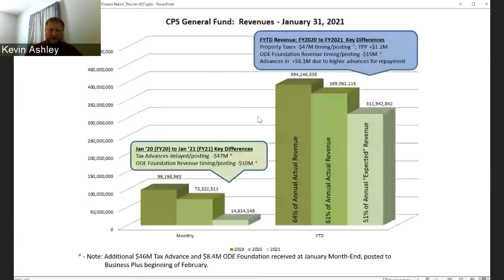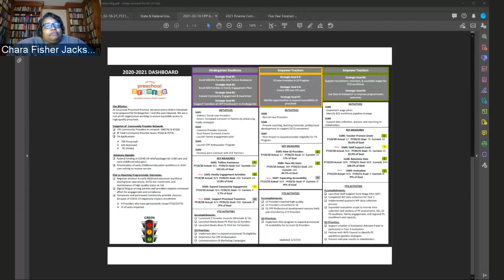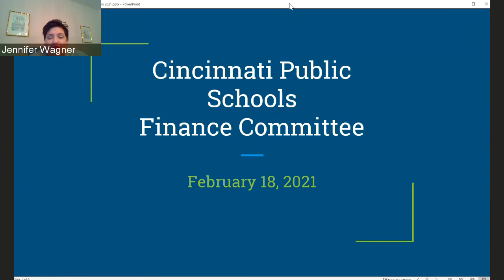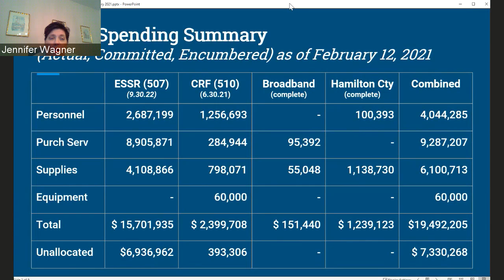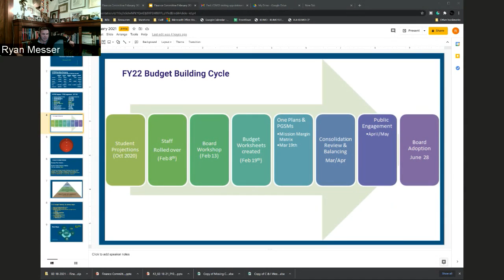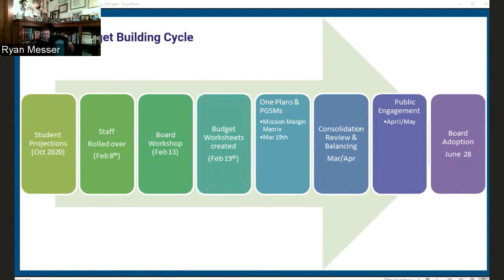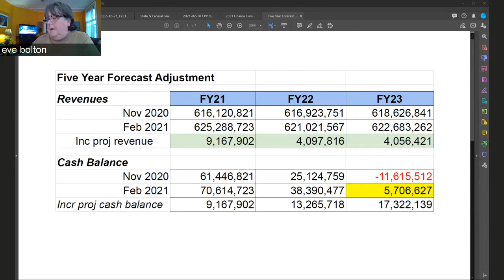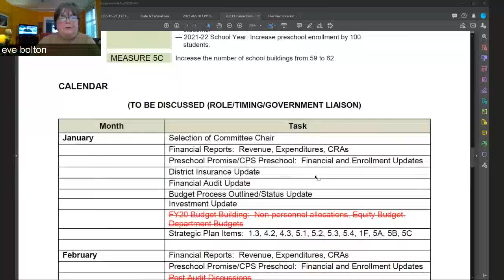CPS' Budget, Finance and Growth Committee Meeting — February 18, 2021